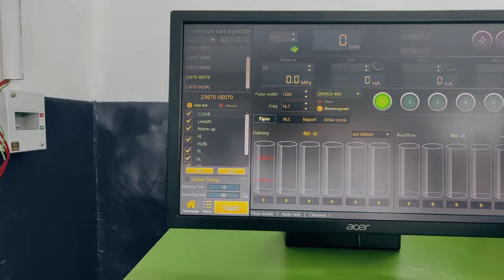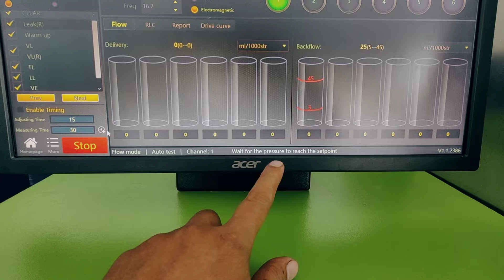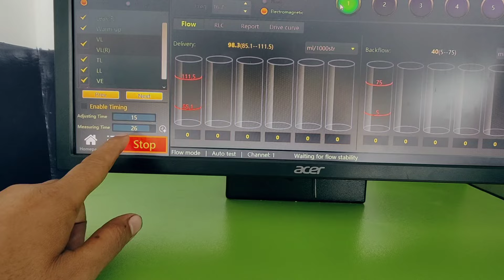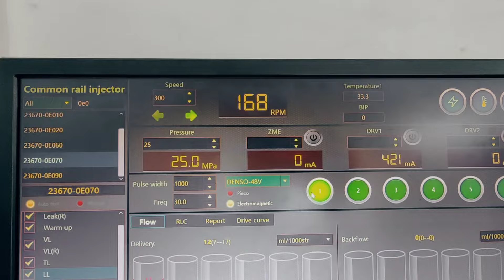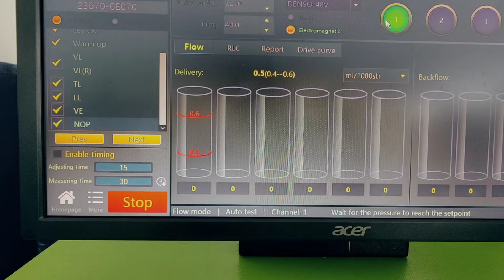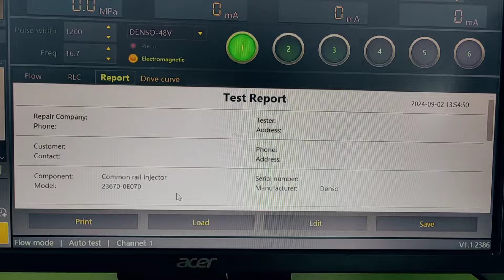DENSO INJECTOR TESTING ! DENSO 6 PIN INJECTOR TESTING MACHINE 9356013001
DENSO INJECTOR TESTING ! DENSO 6 PIN INJECTOR TESTING MACHINE

TELEGRAM GROUP ADD LINK

DIAL GAUSE STAND
Dail gause digital
Dial gause pin Delphi injector
MICROMETRE & STAND
Digital caliper

High quality nozzle tester
Injector pooler high quality
Diesel tank motor pressure check gause
Injector pooler adopter Bosch Delphi etc

Mini multimeter